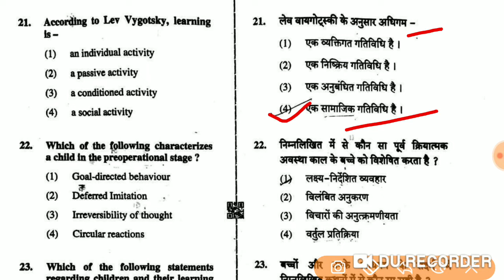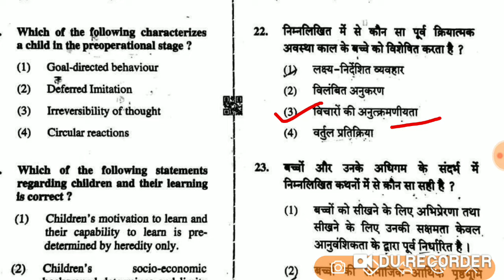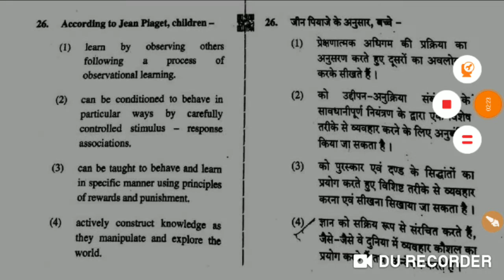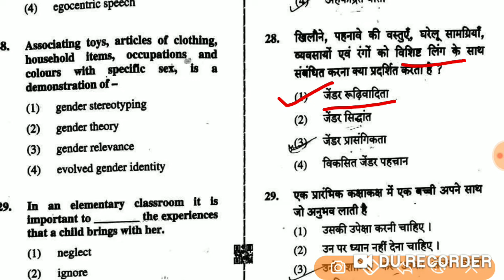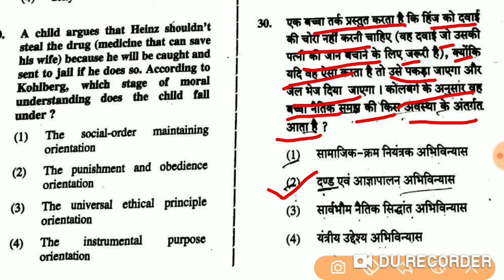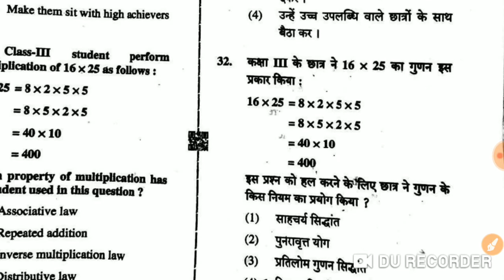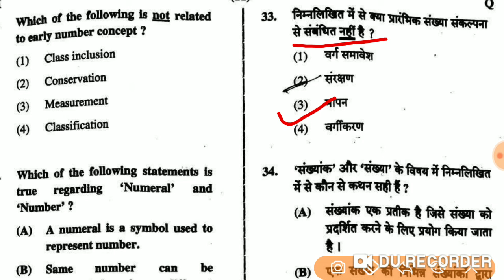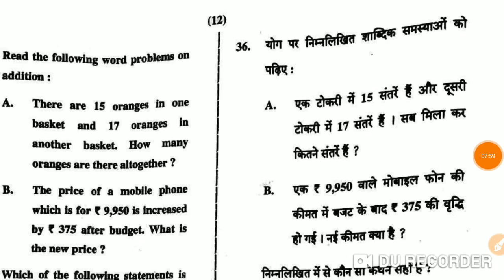CTET JULY 2019 PAPER-1 (CHILD DEVELOPMENT AND PEDAGOGY& MATHMATICS) part-2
Find Previous Year CTET Question Papers with Answer Key: Get Solved ... CTET Question Paper 2019 with answers (Paper 1, July 2019 ) is available  in this vedio..

CTET (Central Teaching Eligibility Test) is a national level entrance examination which is conducted to appoint skilled teachers for Primary level and Upper Primary level.

CTET JULY 2013 SOLVED QUESTION PAPER
(PAPER-2)

Child Development and Pedagogy model solved paper.